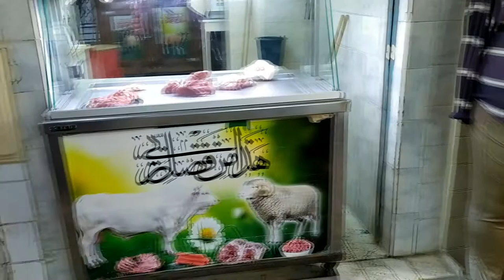Médina de Sousse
quelques commerces et coutumes rencontrés au coeur de la ville